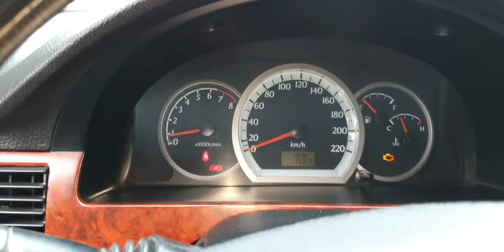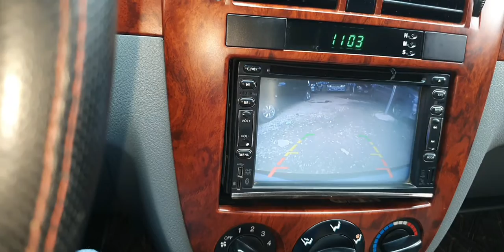Lachetti ex sx 2011 số sàn 1.6 xe gia đình sử dụng thân vỏ đẹp máy chất giá 172tr bao hsvc